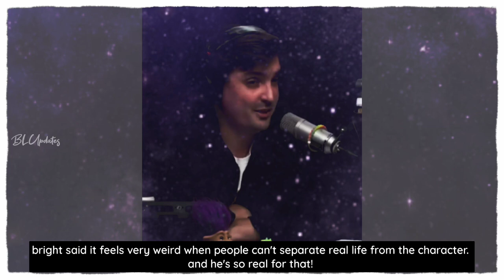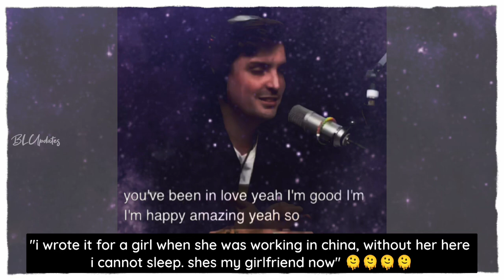Bright forced to do few things which he didn't want ¦ Getting hate & mixed reactions from fan's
Narration By : @enthaisiast_id

ᥫ᭡Please
ᥫ᭡Like
ᥫ᭡Comment
ᥫ᭡Share

ॱ⋅.˳˳.⋅˙ॱᐧ.˳˳.⋅ॱ⋅.˳˳.⋅˙ॱᐧ.˳˳.⋅ॱ⋅.˳˳.⋅˙ॱᐧ.˳˳.⋅ॱ⋅.˳˳.⋅˙ॱᐧ.˳˳.⋅ॱ⋅.˳˳.⋅˙ॱᐧ.˳